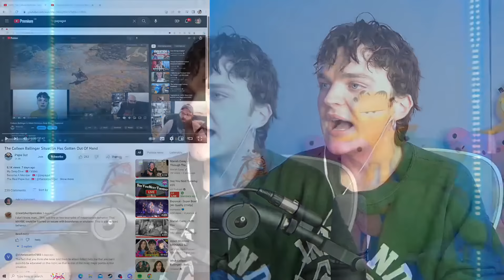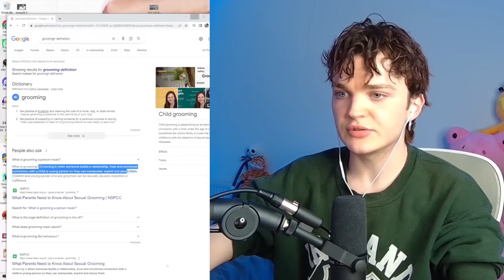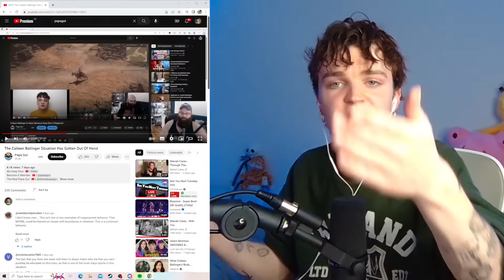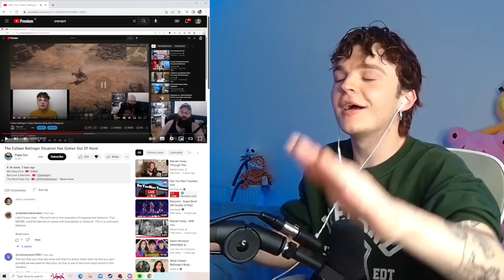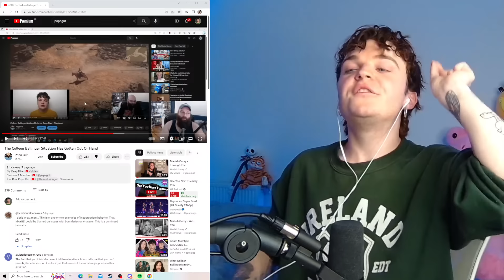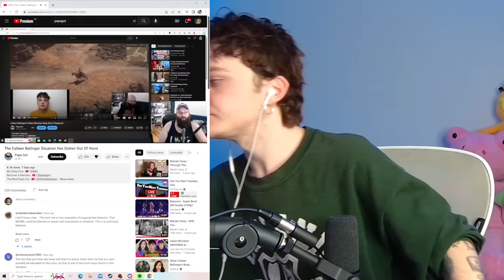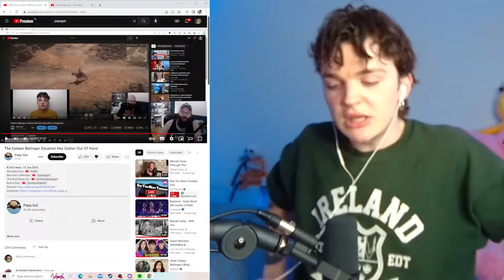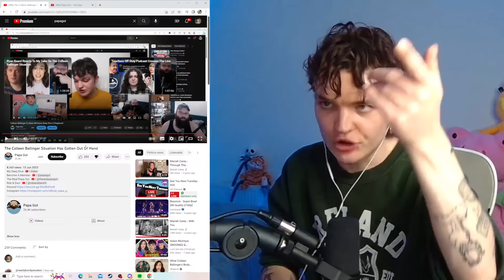"it's not grooming"